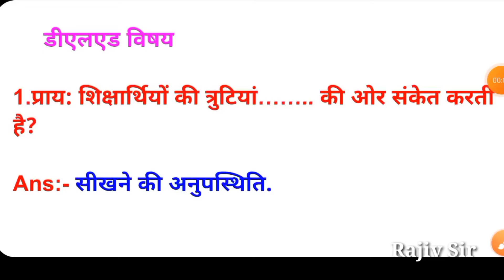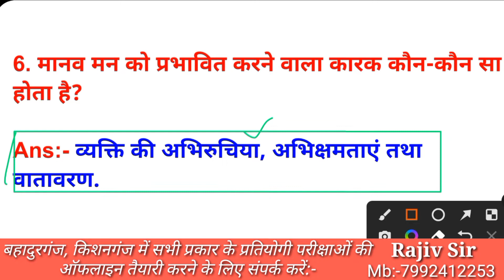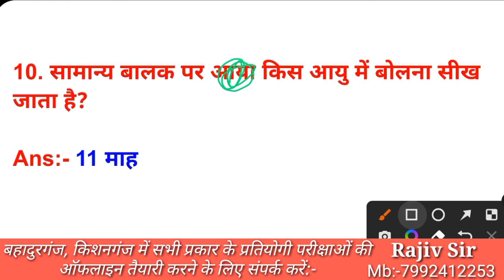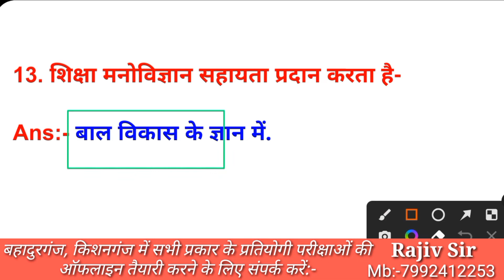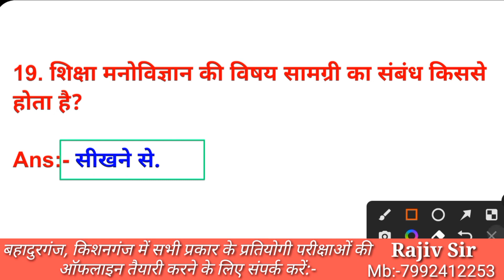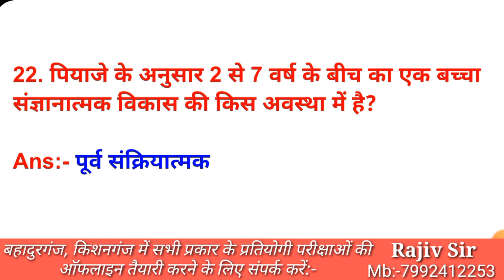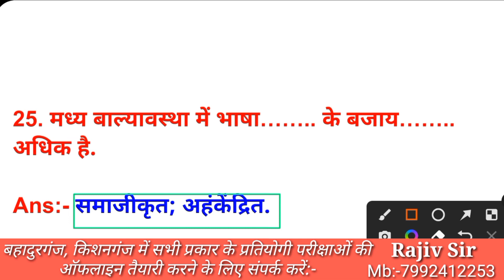प्रधान शिक्षक के लिए D.El.Ed विषय || BPSC HEAD TEACHER || बिहार प्रधान शिक्षक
प्रधान शिक्षक के लिए D.El.Ed विषय || बीपीएससी हेड टीचर के लिए D.El.Ed विषय || बिहार प्रधान शिक्षक